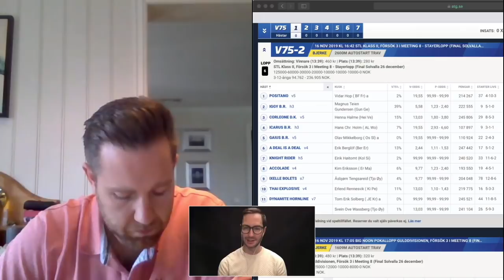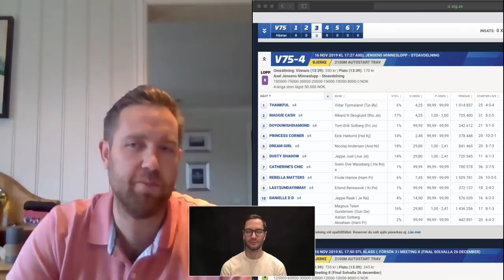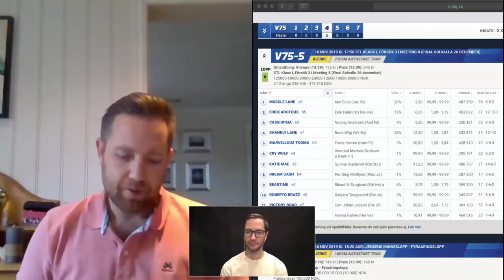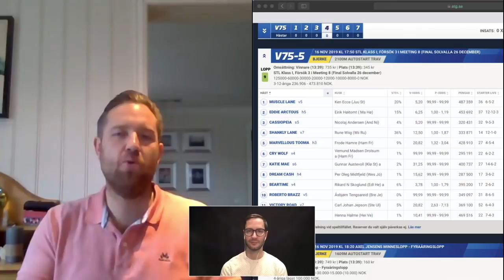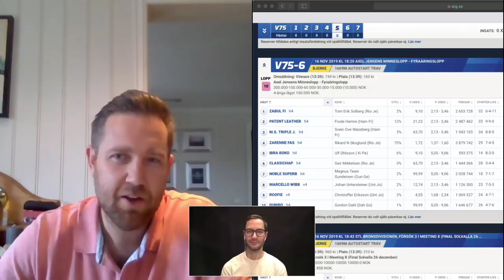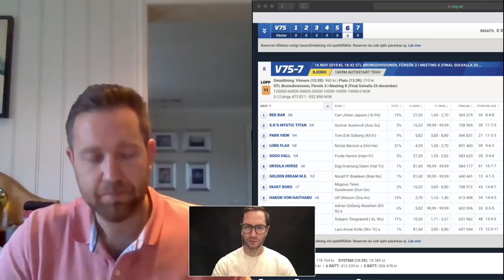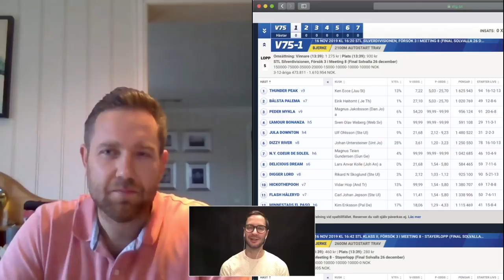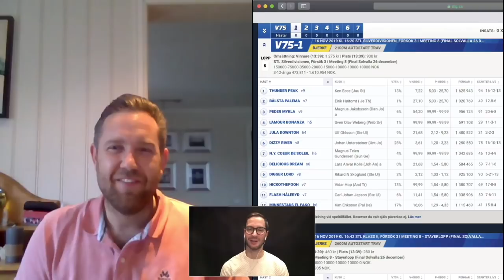V75 Bjerke - Tips och genomgång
Tryck på "Visa mer" för att gå direkt till avdelningen du vill ha information till!

Tillsammans med den norske tipsexperten Espen Edvardsen går Anton Stöckel på Travronden Spel igenom de norska hästarna till veckans V75-omgång på Bjerke.

Det bjuds på spikar, skrällar och en hel del information!

V75-1: 2:20
V75-2: 6:40
V75-3: 11:34
V75-4: 15:13
V75-5: 18:57
V75-6: 24:48
V75-7: 28:17